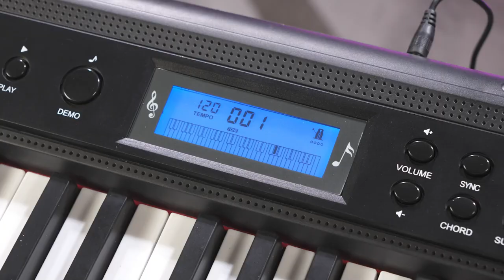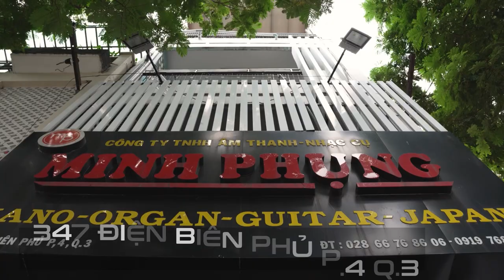KHÁM PHÁ CHỨC NĂNG ORGAN KURTMZAN K100 - ORGAN DÀNH CHO TRẺ EM GIÁ CHỈ HƠN 1 TRIỆU!!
Trong mỗi đứa trẻ, tiềm ẩn một thế giới âm nhạc vô tận, chờ đợi được khám phá. Đàn phím điện tử Kurtzman K100 chính là chìa khóa mở cánh cửa đưa bé vào thế giới đầy màu sắc ấy. Với thiết kế hiện đại, tính năng thông minh và âm thanh chất lượng, Kurtzman K100 không chỉ là công cụ học tập mà còn là người bạn đồng hành tuyệt vời, khơi dậy đam mê và nuôi dưỡng tài năng âm nhạc ngay từ những ngày đầu tiên.

Đàn organ Kurtzman K100 với nhiều chức năng đi kèm như: Ghi âm, máy đếm nhịp (Metronome), Tăng giảm tone (Transpose), đặc biệt là kết nối Bluetooth chỉ có ở những sản phẩm cao cấp giúp kết nối không dây với các thiết bị thông minh để tự học đàn...
Đàn còn có micro giúp các bé vừa đàn vừa hát ngay trên KZM K100
Bên cạnh đó đàn organ KURTZMAN K100 còn có 80 bài hát demo, 200 tiếng nhạc cụ và 200 điệu phong phú đa dạng cho các bé lựa chọn.
Và đặc biệt là Bluetooth Audio kết nối với các thiết bị thông minh, biến K100 thành 1 chiếc loa di động vô cùng tiện lợi.

😍 Hệ thống cửa hàng:
Showroom 1 : 347 ĐIỆN BIÊN PHỦ, PHƯỜNG 4, QUẬN 3, TPHCM
Showroom 2 : 98 BÀNH VĂN TRÂN, PHƯỜNG 7, TÂN BÌNH, TPHCM
Showroom 3: 56/7 TÂN THỚI NHẤT 17, PHƯỜNG TÂN THỚI NHẤT, QUẬN 12, TPHCM

🍿 Link Facebook :
Fanpage : minhphungmusic